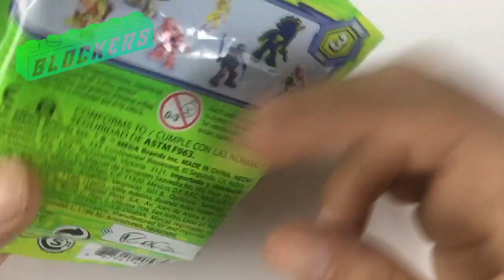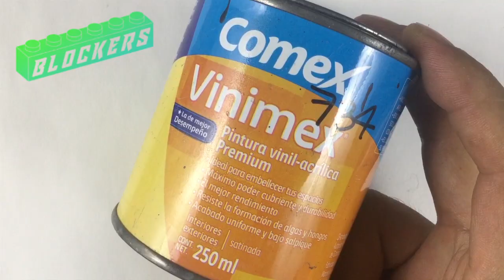Repaint #02 RAFAEL Mega Bloks TMNT Custom ★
¡ H o l a  B l o c k  e r s !  Aqui un Repaint de Mega Bloks. Disfruta del canal y no olvides pasar por: